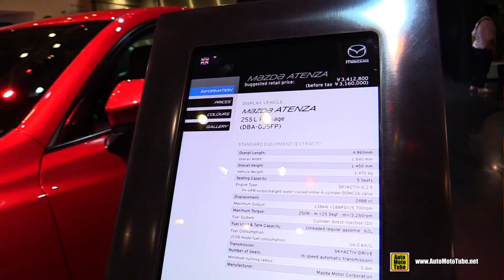2016 Mazda Atenza ( Mazda 6 ) - Exterior and Interior Walkaround - 2015 Tokyo Motor Show